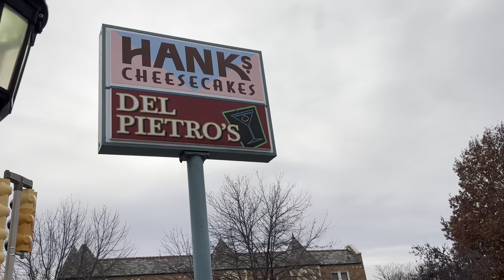Ethel Ave at Richmond Heights: Hanks Cheese Cake, Del Pietros Restaurant & residential neighborhood